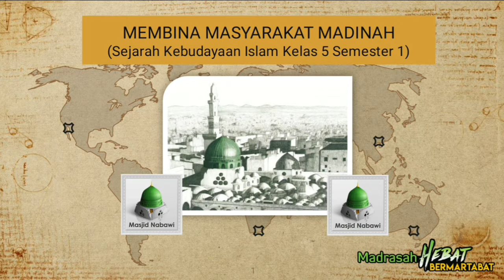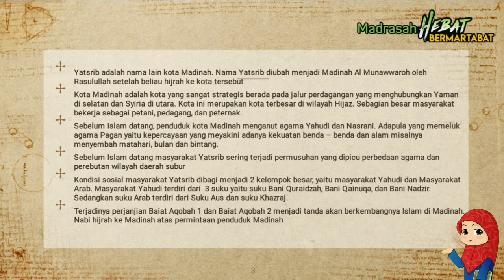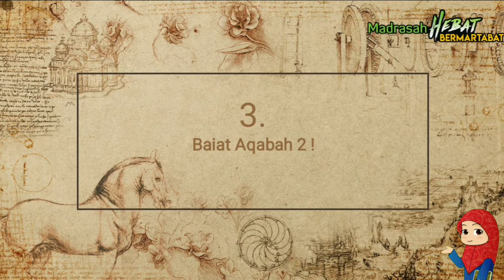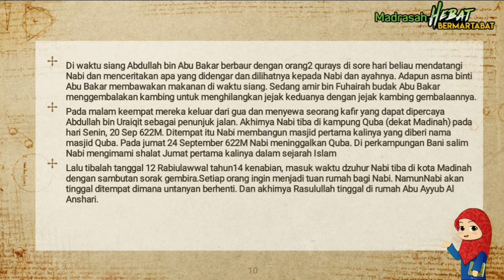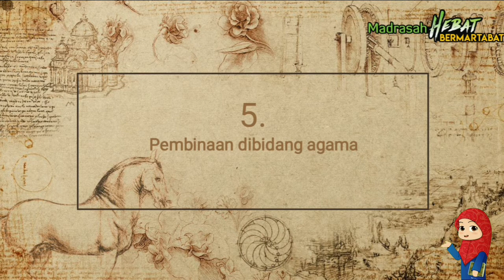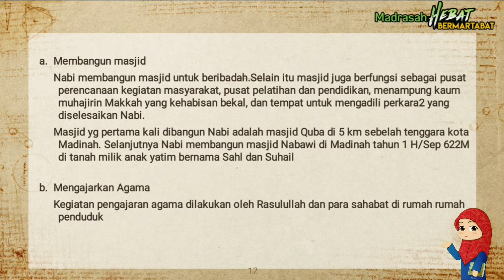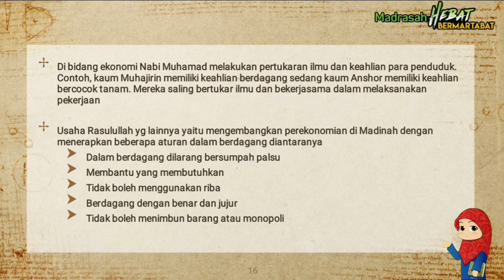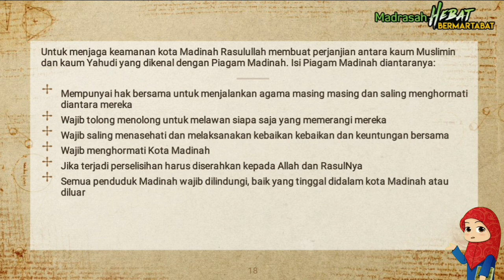Guru Madrasah-Sejarah Kebudayaan Islam Kls 5 semester 1 Madrasah Ibtidaiyaj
SKI belajar tentang langkah langkah Nabi Muhammad SAW dalam membina Masyarakat Madinah...